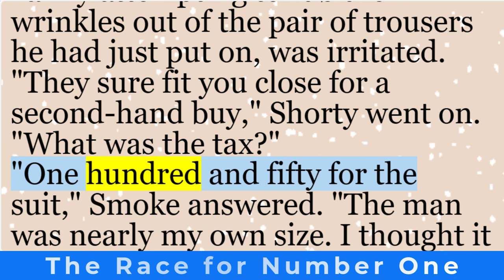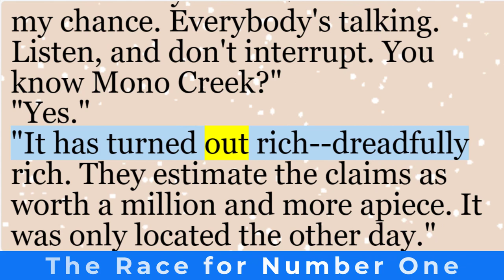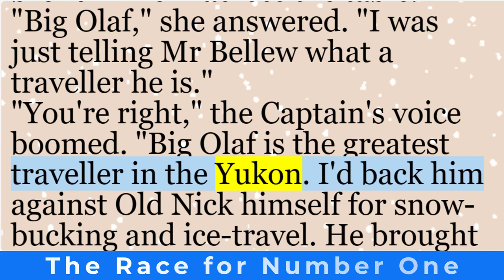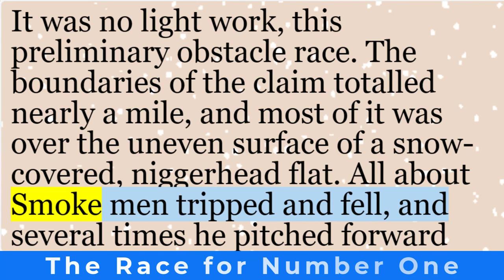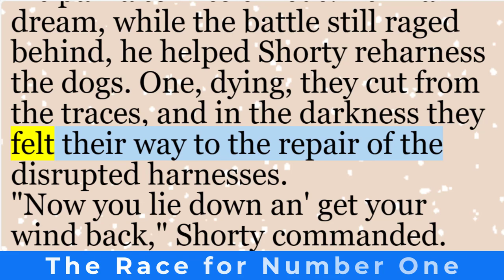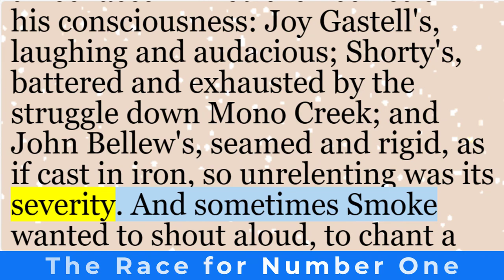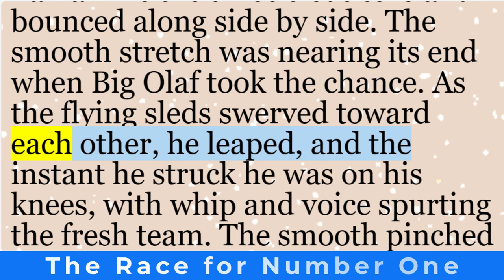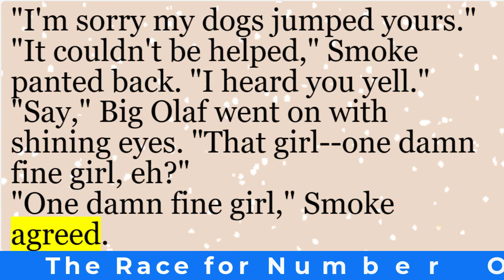Learn English through story | “The Race for Number One” by Jack London | English short stories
“The Race for Number One” is an English Adventure and Naturalism short story written by the American author Jack London. First published in 1912, this captivating tale takes readers on a thrilling journey through the rugged wilderness of the Yukon during the Klondike Gold Rush.

The story revolves around two characters: Shorty and Smoke. Shorty, a seasoned adventurer, playfully mocks Smoke as he prepares to attend a high-society dinner at Colonel Bowie’s house. Smoke, clad in second-hand attire, is excited about dining with real live women. The narrative unfolds as Smoke navigates social expectations, personal aspirations, and the allure of newfound wealth from his discovery of Surprise Lake. The tension between ambition and authenticity drives the story forward, making it a compelling exploration of human nature and desire.

Intrigued? Dive into the world of “The Race for Number One” and discover the twists and turns that await these characters in the unforgiving wilderness and the refined parlors of Dawson City.